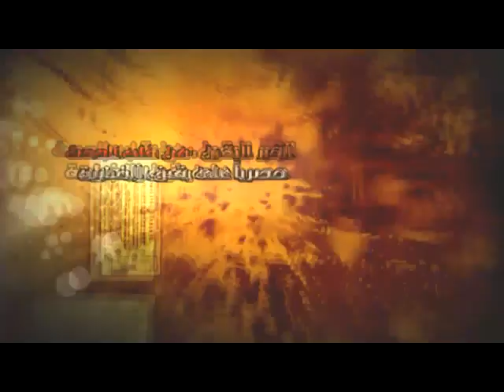بيان د. وسام عبد الوارث بشأن قناة الحكمة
بيان د. وسام عبد الوارث بشأن قناة الحكمة. شبكة يقين فى قلب الحدث